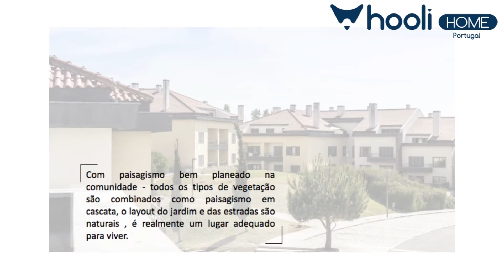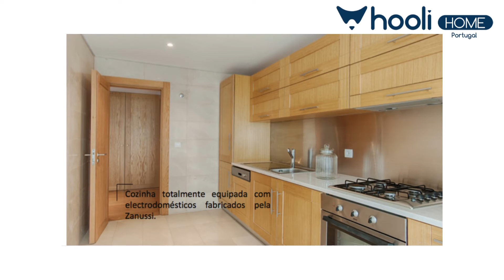Manique's Urbanization --- T2 Apartment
T2 apartment, with 103sqm gross area, with Parking plots and storage room in the basement.

Hooli Home Portugal is a real estate agency that belongs to a leading group in real estate investments, with 17 branches around the world.